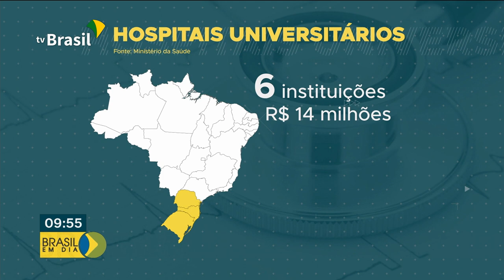Ministério da Saúde repassa R$ 79 milhões para hospitais universitários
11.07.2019 - O novo repasse de quase R$ 80 milhões faz parte do Programa Nacional de Reestruturação dos Hospitais Universitários Federais (REHUF) que tem a parceria com o Ministério da Educação. A lista de contemplados conta com 48 hospitais de 22 estados, mais o Distrito Federal. Veja mais detalhes.